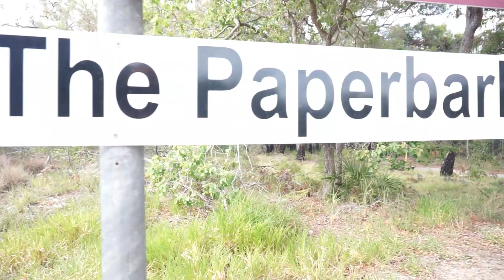Vlogmas Day 2 Paperbark Trail, Agnes Waters 1770 Queensland, Australia. Family Caravan Road Trip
Day 2 Of Vlogmas and we get up early in the morning to visit the Paperback Trail in Agnes Waters.  It is perfect timing as there is not one other person on the Paperbark trail at the time, so we have it all to ourselves.  It truly is a magical walk, its short but they way they have designed the track and stepping bollards it takes you right into the heart of the spectacular forest that is rarely seen in such pristine condition.

We will be vlogging for every day for the next 30 days joining the YouTube community in VLOGMAS - a advent calendar like vlog for every day of Christmas.  We thought it would be fun - lets see!

Follow us on our social media: Instagram Facebook If you like our videos we would love to keep sharing our adventures with you, so please hit that subscribe button and hit the bell to be notified of our new videos